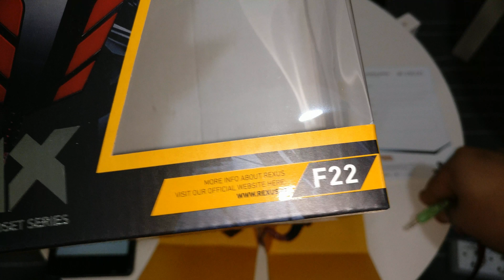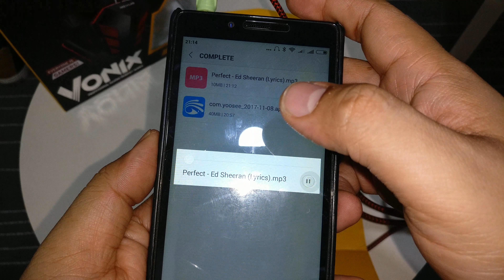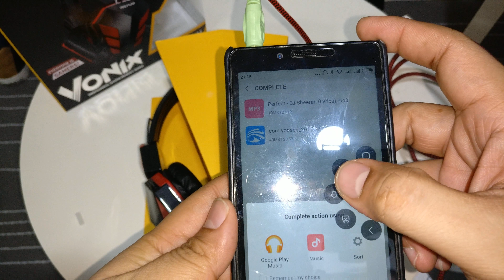Rexus F22 for Android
Deskripsi REXUS VONIX F22/F-22 Headset/Headphone Profesional Gaming + Microphone

* Seller Note: Untuk menghubungkan Headset ini dengan HP / Smartphone, gunakan link sbb

REXUS Headphone F22 ini Sudah di Sertai MICROPHONE untuk Chating atau bermain Game Online Multiplayer yg butuh Microphone dan juga cocok untuk mendengarkan Music karena Headset ini sudah cukup bagus Power full banget BASS nya :)
REXUS bangga mempersembahkan nya Headset Gaming baru, F22. Headset dibagian kepala ini memberi Anda lebih banyak fleksibilitas untuk musik atau menonton video. Dan desain ikat kepala adustable tidak hanya sangat comfortable tetapi juga nyaman untuk perjalanan.
Sangat Cocok Untuk Profesional Gaming atau pun Pemula dan Sangat Bagus/Baik sekali Untuk Mendengarkan Music dan bermain game dan menonton video, sangat cocok bagi yg mempunyai budget terbatas, ini Solusi nya :)

REXUS F22 Headphone di lengkapi :
* Neodymium Magnet(For Stereo Sound With POWERFULL BASS)
* Block Outside Noise (Closed On-Ear Headphone Design)
* Optimised For Portable Audio PC/Notebook

Headband dapat disesuaikan
*Adjustable headband(headband bisa di tarik di sesuaikan bentuk kepala)
*Dan di ear cup nya di sertai Busa yg sangat lembut sekali

NB : untuk packingan lebih aman tambahkan packingan bubble wrap Untuk 1 barang harap order bubble wrap 1pcs
Untuk 2 Barang Harap order bubble Wrap 2pcs